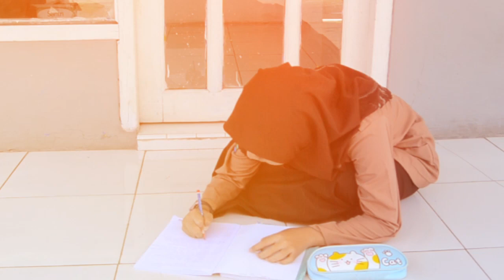Divisi Kresi_If You Want To Try, It Will Definitely Be Achieved